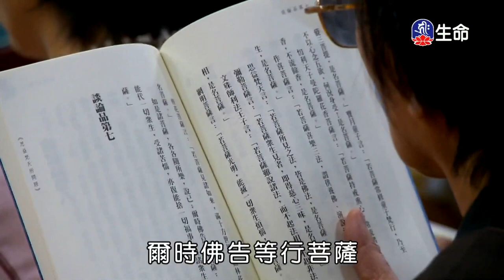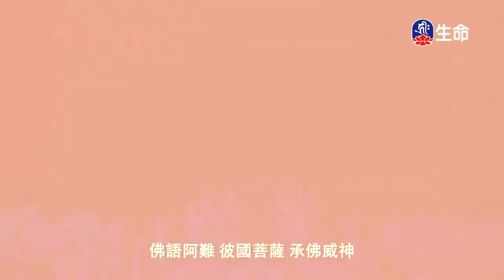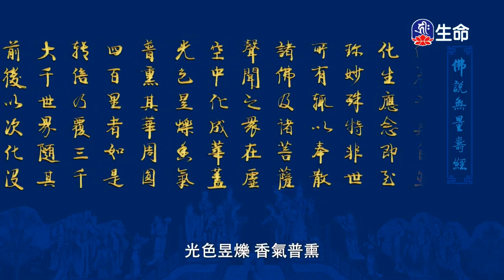思益梵天所問經_海濤法師救護眾生講座_(lifetv_20201103_00:00)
海濤法師救護眾生講座_思益梵天所問經。